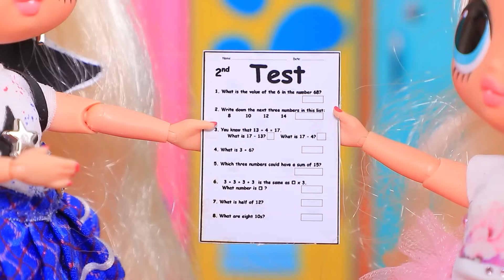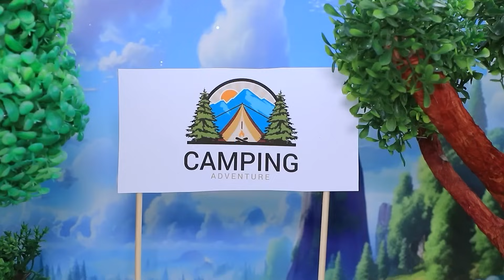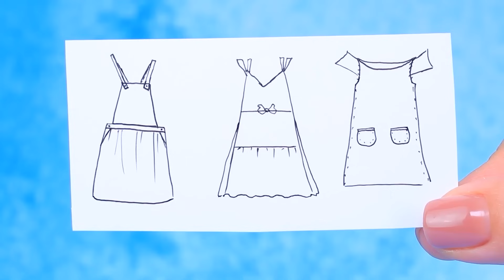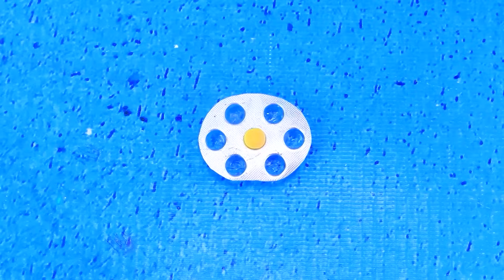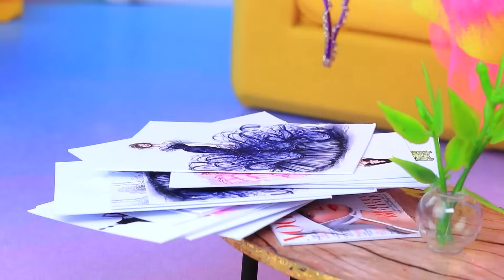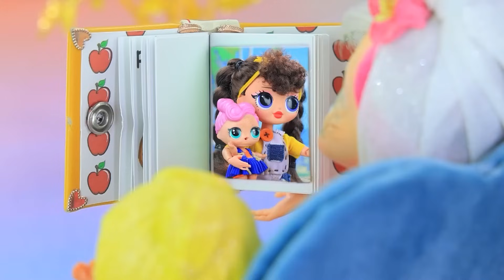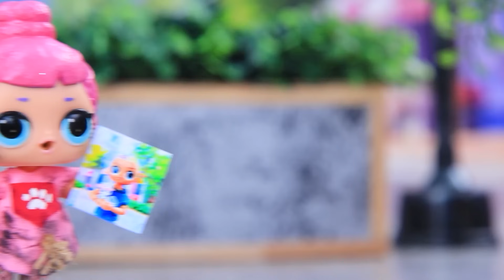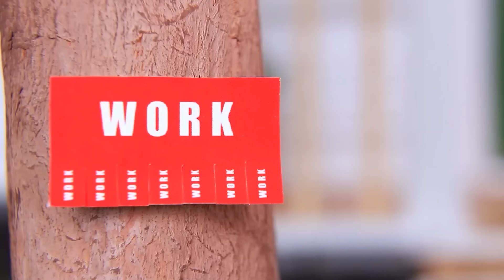Chị Gái Dễ Thương Và Em Gái Mạnh Mẽ Lớn Lên! 32 Mẹo Thủ Công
Quý cô Giàu có và Chàng trai Lang Thang Nghèo Khổ! Chuyện Tình yêu Mới | Bật TẤT CẢ thông báo

Trong video Chị Gái Dễ Thương Và Em Gái Mạnh Mẽ Lớn Lên! 32 Mẹo Thủ Công siêu thú vị này, hãy theo dõi hành trình đầy yêu thương và sáng tạo của cặp chị em song sinh này khi họ lớn lên cùng nhau, chia sẻ câu chuyện tình chị em và sự sáng tạo! Từ những dự án dễ thương và vui nhộn đến những mẹo thủ công đậm chất rock, cặp song sinh này thể hiện cá tính độc đáo của họ thông qua 32 ý tưởng thú vị. Họ vừa gắn kết với nhau qua các món đồ thủ công, vừa mơ về ngày được trở thành mẹ, thêm một nét đặc biệt vào câu chuyện trưởng thành của họ. Đừng bỏ lỡ video vui nhộn và cảm động, chứa đầy sự sáng tạo, tình yêu và niềm vui gia đình này nha!

Dụng cụ và vật liệu:
• Con rối
• Kim sa
• Vải
• Bông cổ vũ
• Ruy băng
• Sơn
• Quần áo cũ
• Que kem
• Tăm
• Ống hút
• Hạt cườm
• Vải tuyn
• Hình xăm dán
• Ruy băng
• Giấy lụa
• Da giả
• Móc cài
• Đồ trang sức giả
• Ren
• Hoa
• Bóng tennis